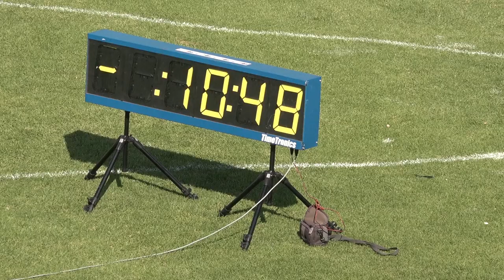Emile Erasmus wins AGN Senior 100m title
Final Results:

1. Emile Erasmus 10.46
2. Letlhogonolo Sepotokele 10.52
3. Keenan Michau 10.56
4. Deneshe Maja 10.63
5. Kuali Duke 10.64
6. Walter Ungere 10.73
7. Silusapho Dingiswayo 10.95